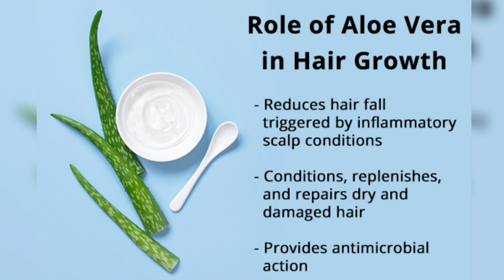Hair mask for hair growth। Homemafe hair growth mask । Get long hair fast ।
Hello Friends welcome to my you tube channal ...
get super long hair at home
hair mask for damage hair
get silky hair
hair growth tips for fast growth
hair care
dandruff remove
glossy hair
shiny hair
long hair
black hair
hair health tips